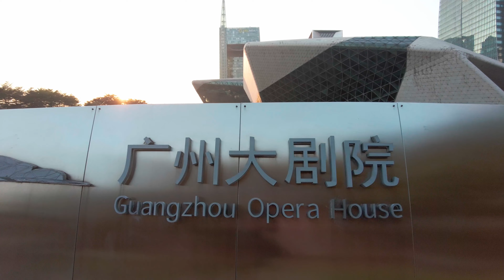[4K] Walk tour of Huacheng Dadao in Guangzhou｜散步广州花城大道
Huacheng Dadao station (Chinese: 花城大道站; pinyin: Huāchéng Dàdào zhàn; lit. 'Huacheng Boulevard station'), formerly Shuangta station (Chinese: 双塔站; pinyin: Shuāngtǎ zhàn; lit. 'Twin Towers station'), is a metro station of the Guangzhou Metro APM line in the Zhujiang New Town of Tianhe District. It is located at the underground of the interchange of Huacheng Avenue, East Zhujiang Road, and West Zhujiang Road. It started operation on 8 November 2010.

Information copy by Wikipedia.